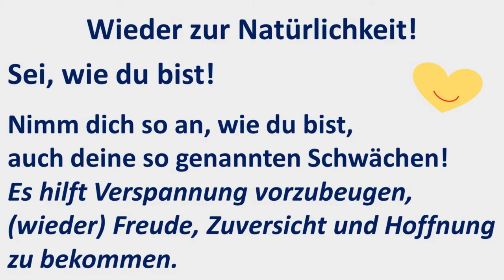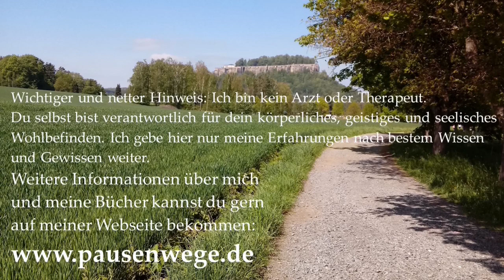Trost und Liebe in schweren Zeiten Ich liebe dich lieb mich Alltag Kummer Sorgen Schmerz Verspannung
Mit diesem Video, wie auch in meiner Tätigkeit in der Zuhörstunde/Kummerkasten/Schmerzberatung (Alltag, Stress, seelischer und auch körperlicher Schmerz) und wie auch in meinen Büchern, möchte ich dir helfen, deinen Alltag und deine Situation zu verbessern. Ziel ist mehr Lebensfreude, Zuversicht, Hoffnung, auch bei belastenden und vor allem chronischen Symptomen.
Auf meiner Webseite www. Pausenwege.de erfährst du genaueres über mich und meine Arbeit, meiner Zuhörstunde/Kummerkasten/Schmerzberatung und zu meinen Büchern, die es im Buchhandel gibt. Ich bin für dich auch gern beratend da, habe jahrzehntelange Erfahrungen, aber ich höre dir zu und überfordere dich nicht mit Ratschlägen.
Auch in meinen Videos und Podcastfolgen möchte ich generell einen Beitrag dazu leisten, dir den Alltag und das Leben lebenswerter zu machen, auch bei Schmerzen und chronischen Erkrankungen. Vielleicht ist die Gewissheit, dass jemand (wie ich gerade in diesem Moment) für dich da ist, gut. Ich hoffe, ich kann dir mit meinen Erfahrungen helfen, das würde mich freuen. Ich wünsche dir alles Liebe und alles Gute von ganzem Herzen!